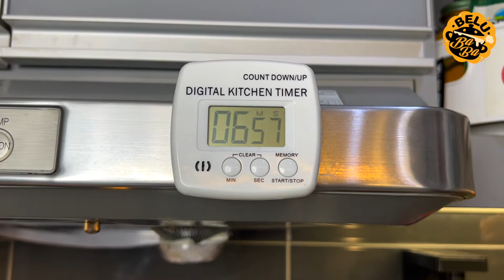【BeluBaba】220 蒜蓉牛油芝士焗蝦🦐超惹味！勁易煮！Garlic Butter Cheese Prawn 【ENG Sub】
今日想和大家分享這個超易煮又勁惹味的蒜蓉牛油芝士蝦，一聽這個名就知這個配搭一定不會錯～香滑、惹味、鮮甜，再加上粉絲吸收所有精華，簡直是人間極品！這個週末就是新的一年，就煮這個菜來迎接新的一年啦！

材料ingredients :
－蝦Prawn
－芝士Cheese
－牛油Butter
－蒜Garlic
－粉絲Vermicelli